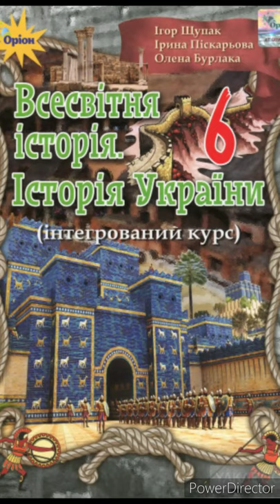6 клас & 5 "Основні стоянки первісних людей на теріторії України."